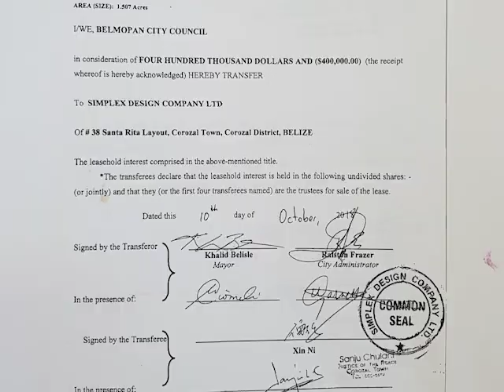Xin Ni Uses Bogus Corozal Address to Purchase Hilltop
The sensational story involving the questionable sale of choice land between the Belmopan City Council and Chinese businessman Xin Ni continues to unravel.  Tonight, the plot thickened because the Vice President of the Corozal Branch of the Public Service Union has come forward to say that the mailing address used in the dubious transaction is his residence in Santa Rita.  The Belmopan property in question, known as Hilltop, houses the P.S.U. headquarters and has been occupied and managed by the union since 1998.  When it was quietly sold by City Hall on October tenth to Simplex Design Company, the registered address provided by the businessman was number thirty-eight Santa Rita Layout.  As it turns out, that is where Amelio Cal and his family have been residing since childhood. On Facebook this morning, Cal posted that the property belongs to his mother, Clivia Lizarraga and that at no time did an Asian national reside at that address.  Cal is the Vice President of the P.S.U.’s local branch in the Corozal District and told News Five today that he has never met Xin Ni and openly questions why his address would be used by the businessman to complete the sale of property occupied by the parent union.